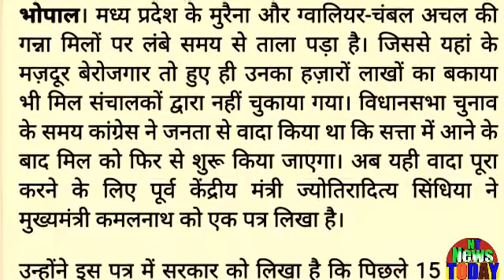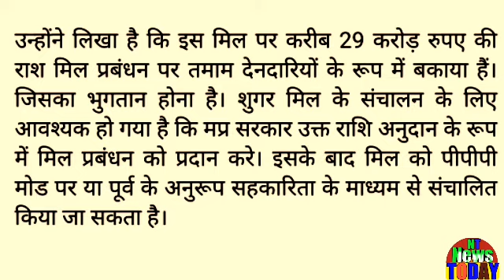MP Big Breaking News ! सीएम कमलनाथ को सिंधिया ने याद दिलाया चुनावी वादा ? मप्र के सभी लोग देखें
Scindia reminded electoral promise to CM Kamal Nath? See all the people of MPMP Big Breaking News ! सीएम कमलनाथ को सिंधिया ने याद दिलाया चुनावी वादा ? मप्र के सभी लोग देखें